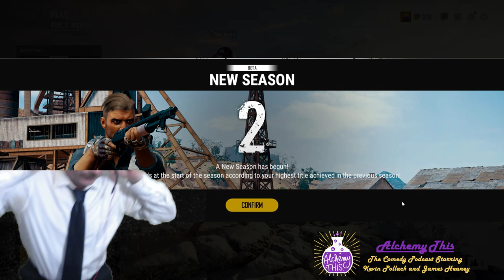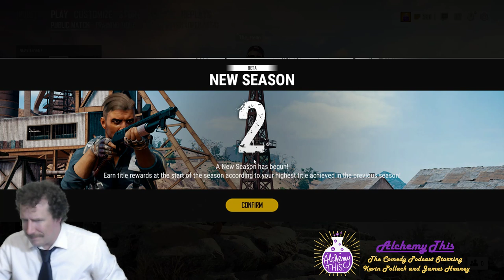PubG For me